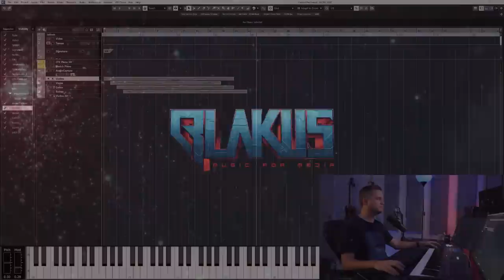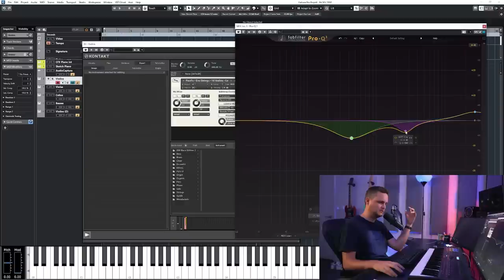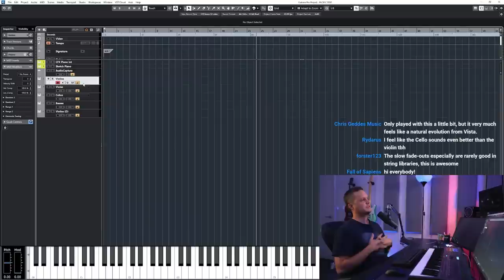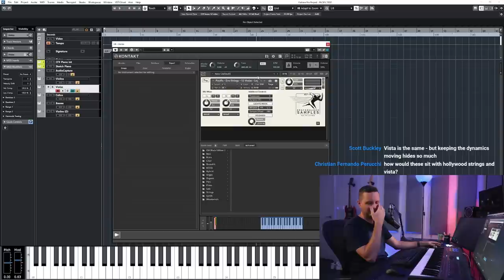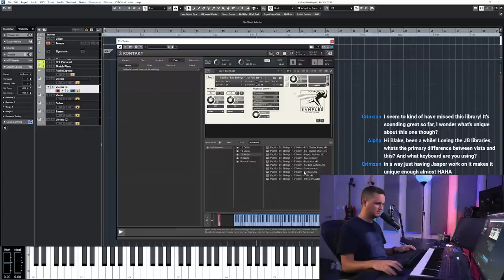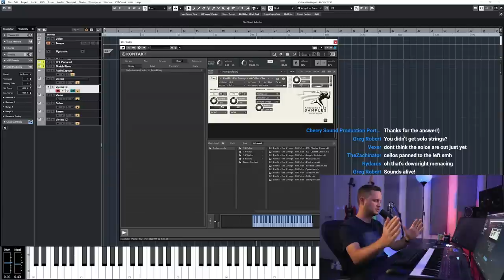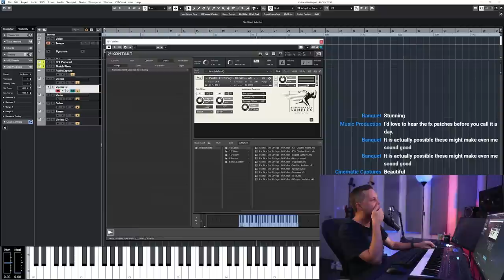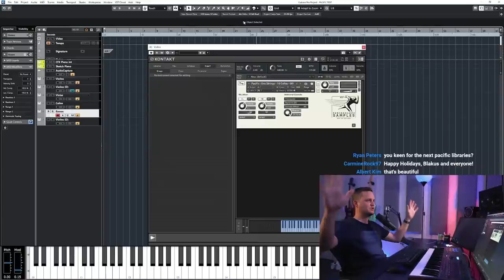Pacific Strings - Exploring the NEW String Library